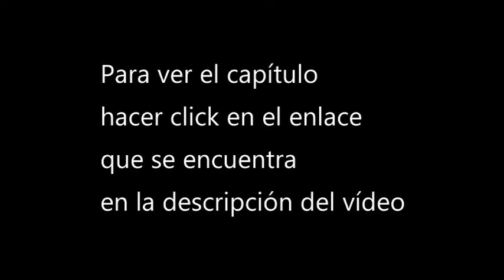[Ver] Supreme god s2 cap 71 donghua sub espa 1080p